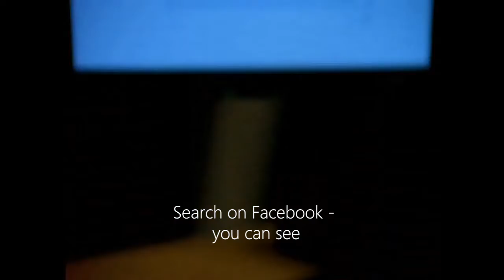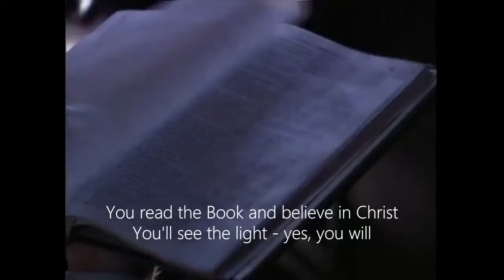Apologetix - "Grass So Green"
Parody of "Vasoline" by Stone Temple Pilots

(1 Corinthians 2:9; Matthew 6:25-33, 7:7-11; John 14:1-6;
2 Corinthians 5:1-5)

That "Christian Parody Band"!
They are like "Weird Al meets
Billy Graham"!